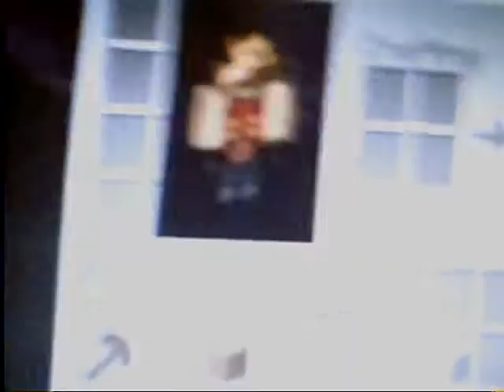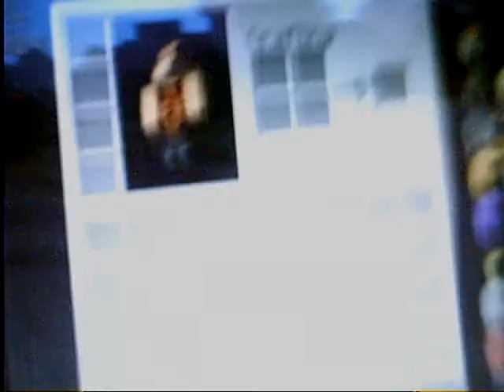minecraft ryan vs wild singlplayer with ryan ep 6 finale!